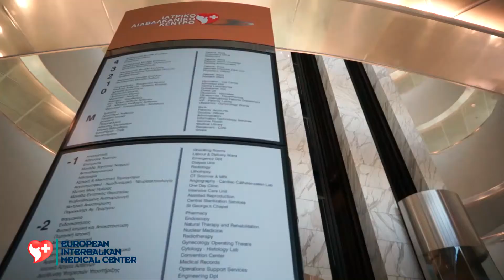Κύπριος ασθενής που υποβλήθηκε σε ρομποτική ουρολογική επέμβαση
Κύπριος ασθενής μιλά για την εμπειρία του μετά από ρομποτική ουρολογική επέμβαση στο Ιατρικό Διαβαλκανικό, ευχαριστεί τόσο ο ίδιος όσο και η σύζυγός του τον ιατρό του και το υπουργείο Υγείας της Κύπρου που εμπιστεύθηκε το νοσοκομείο μας για την εφαρμογή νέων τεχνικών στην θεραπεία του προστάτη. Για τα πλεονεκτήματα της επέμβασης μιλά ο θεράπων ιατρός, ουρολόγος, Απόστολος Λαμπανάρης.